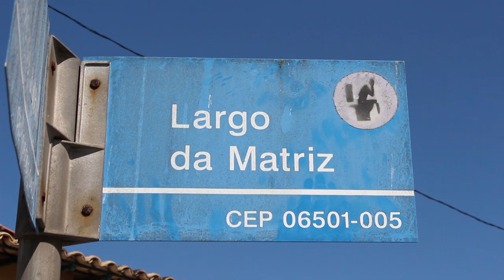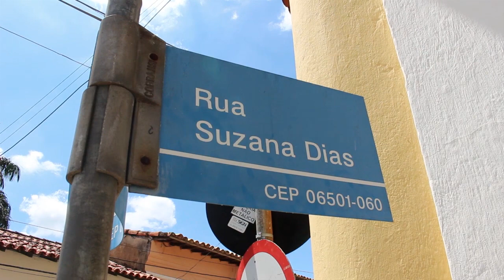Oficina Documentários em Vídeo Digital - Santana de Parnaíba - Vivian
Oficina Documentários em Vídeo Digital
Santana de Parnaíba - SP

Coordenação: Lucas Gervilla

Um trabalho coletivo realizado pelos participantes da oficina.

Gestão: Poiesis

Realização:
Oficinas Culturais do Estado de São Paulo
Secretaria de Cultura Economia Criativa